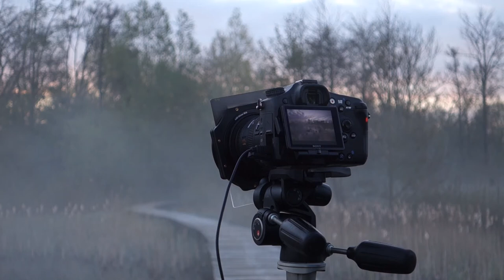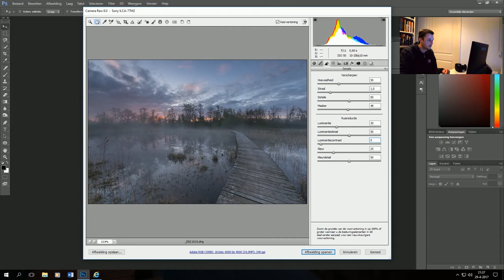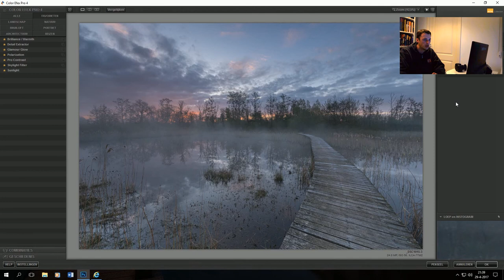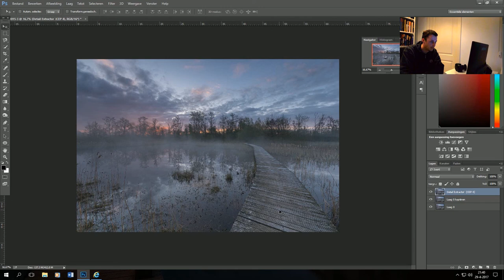The making of Beekbergerwoud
In deze video neem ik jullie mee tijdens het fotograferen van een fraaie zonsopkomst in het Beekbergerwoud. Daarnaast neem ik jullie van stap tot stap mee in de bewerking die ik op één van de foto's toepas.